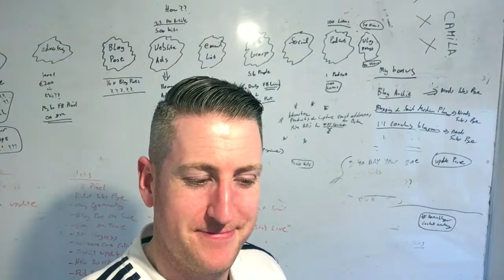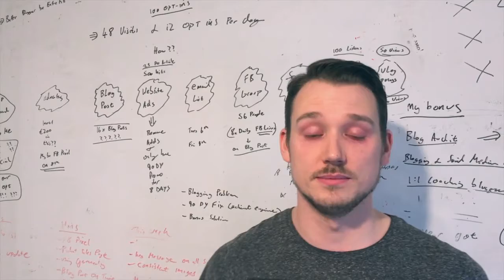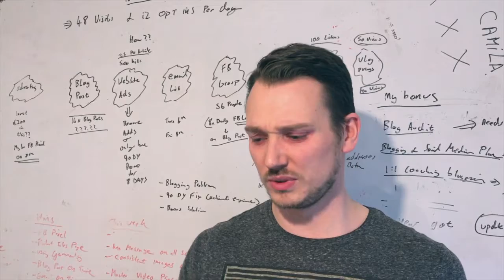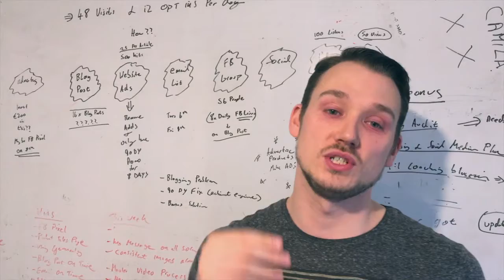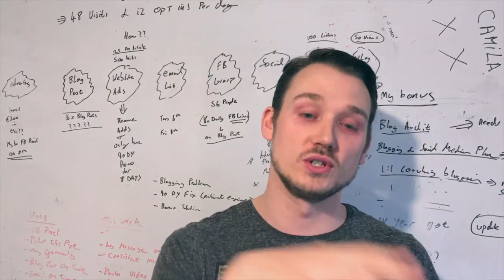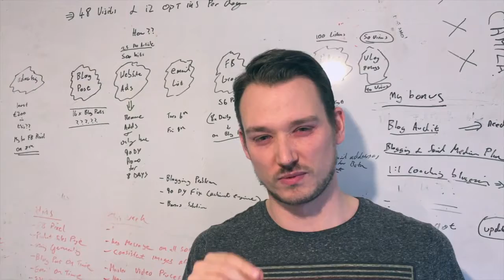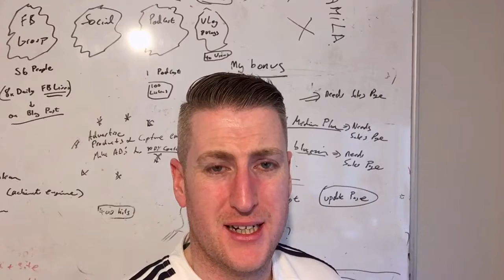He Kicked Him Out?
Paul explains what the four new blogging product are, while Phil gets kicked out of the office.

Phil's also not very pleased with the reporting capabilities of Edgar which has lead him to make a change.

Resources Mentioned